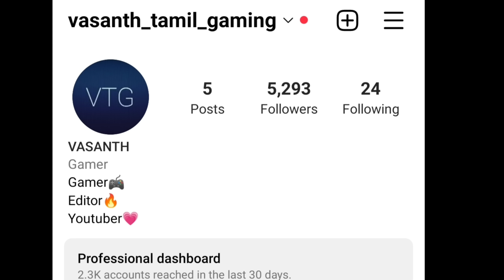Siren head the forest full gameplay in tamil/Horror/on vtg!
Siren Head Horror Game Haunted crowded by siren head & Pipe Heads escape

Siren Head Horror Game Haunted
Scary Haunted House crowded by Siren Head  & Pipe Head escape from ghost GamesHaunted house escape games are back with siren head and pipe head to make The Horror Escape scarier and with ghosts of Pipe Head to frighten you out in this pipe head scary Game. Scary Granny and teacher are dead now, and their ghost has come in the form of pipe head to make you stranded in a scary haunted escape game after your car breaks down and entering in the wrong haunted house so you have entered inside full of pipe and scary heads in the very first house. The only escape can be planned with a secret key and finding the scary secrets after destroying scary Pipe Head to attack you in this Scary Haunted House Adventure of pipe head and siren head ghosts Horror Escape: Siren Head Horror Game Haunted.

The Siren Head surrounding your area was kept in yourstown! He has killed someone, and your mission is to escape from the Haunted house as soon as you can in this horror adventure game of Siren Head Horror Game Haunted.

Do not get scared from the heart-thumping terror of siren head, chase dog and scary creatures can not even touch you in this free atmospheric horror game 2020. Darkness is your future. Save yourself enter the house and try to save your town. Scary Siren head and strange pipe head is your new neighbor.In Siren Head Horror Game Haunted the more you go close to this terrific horror creature siren head more chances are you will be dead in this haunted house escape scary siren head game.

You already received clues from an anonymous source and your mission is to escape after finishing the remaining and investigate the area house by house to hit back the siren heads of scary creatures in this top-notch horror game.

Siren Head was created by artist Trevor Henderson while pipe heads are from the family of sire heads. Both are your evil enemies and love to take down humans. They want to hostile humans and make this world theirs. Make sure you are aware of the futuristic havoc. Do not let them kill you until you can investigate the house to house and escape from this area after finding the secret of the siren head in Siren Head Horror Game Haunted.

The noisy sound of these siren heads is more scary than how they look like, do not make yourself victim of this monstrous creature, you know how to calm your heart in the dark and how to handle these horror families. In Siren Head Horror Game Haunted
find the origin of siren head and finish them all before they will make humans extininct in world. and make this world a siren heads world.

This siren head and pipe head game inspired by the art of Trevor Henderson is having a great horror ghost scary haunted house siren head gameplay. You will love to play it. DO not enter in the game if you are below 18.

 Siren Head can hear even a  little movement. Do not get too close to the scary head and use your scary granny given skills and belive on your GOD . You can find the secret of siren head and pipe head.
- Find cles and escape from the haunted house after finding the truth from the clutches of this horrific enemy Scary Siren head.

Warning:

SIREN HEAD IS SCARY: Siren Head Horror Game Haunted
 Do not enter if you are below 16.
This game is not for kids.
The real horror story of Siren Head.

Only Mature and horror game lovers must enter into gameplay !!!
Download Free Siren Head Horror Game Haunted.